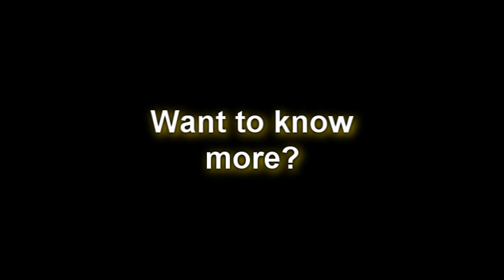Don't Dress For Dinner (Teaser Trailer)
Teaser trailer for our 2012 full length production, 'Don't Dress For Dinner' by Marc Camoletti (adapted by Robin Hawdon). Being staged in Havering between Thursday 31 May - Saturday 2 June 2012.

Ad Hoc Players Theatre Club 2012